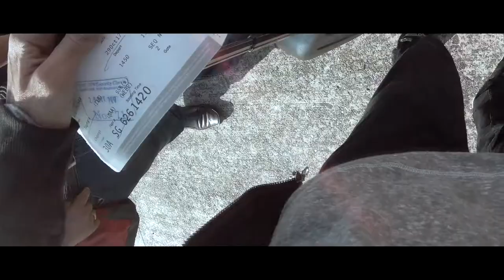GET MASSIVE @ Club No 17 Siliguri (AfterMovie)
Get Massive Smashing a 4 Hour Progressive set at One of siliguris best Night Club "Club No 17"  .

Music :- Rafael Frost & Neeve Kennedy - Call This Love